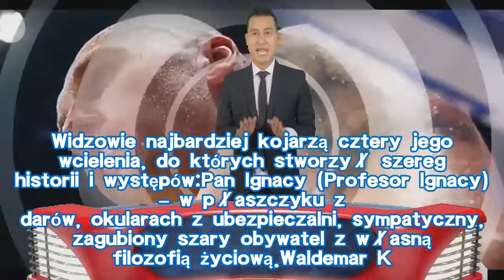Marcin Daniec kończy dziś 63 lata, czego mu życzycie? Pamiętacie jeszcze polskiego kabareciarza, uwi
Marcin Daniec kończy dziś 63 lata, czego mu życzycie? Pamiętacie jeszcze polskiego kabareciarza, uwielbiały go miliony Polaków